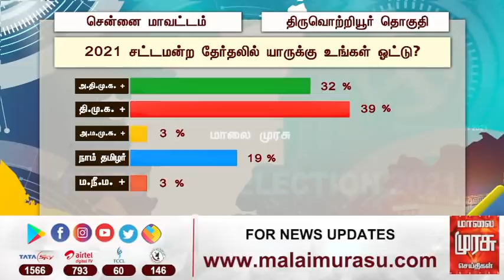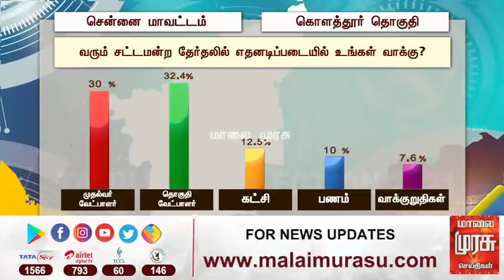சென்னை மாநகரத்தின் வெற்றி வேட்பாளர்கள் யார்? - மாலை முரசு மெகா கருத்துக்கணிப்பு 2021.!